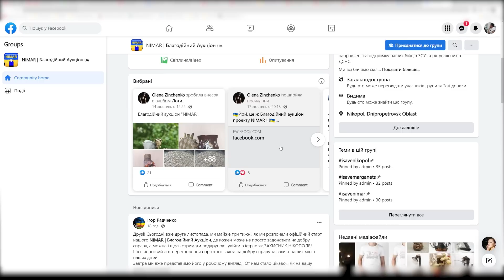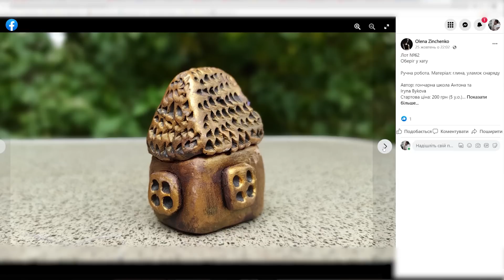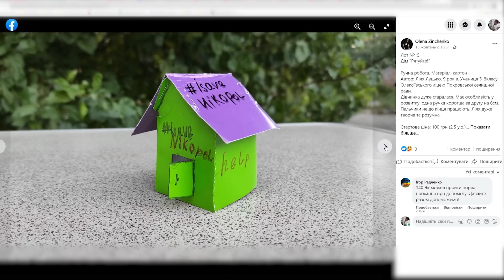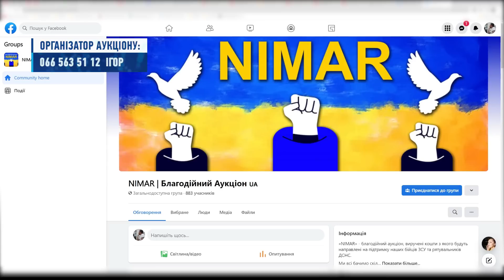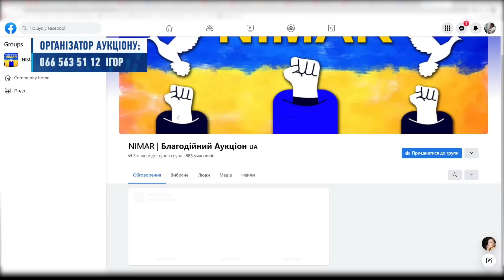"Про Нікополь"/ Чергова ніч з обстрілами / Участь майстрів району в благодійному аукціоні NIMAR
Спецпроєкт "Про Нікополь". Випуск за 3 листопада 2022 року
00:00 Початок
00:32 Окупанти «Градами» били по Марганецькій громаді та по самому Нікополю
03:07 Майстри Нікопольського району беруть участь в унікальному благодійному аукціоні
07:44 Погода на 4 листопада